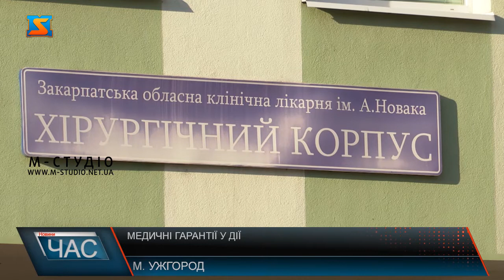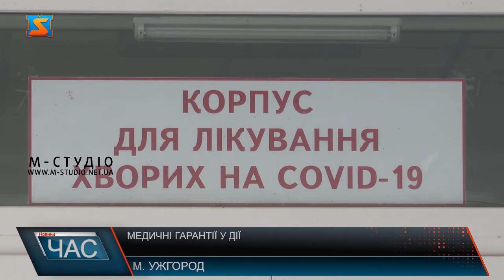Медичні гарантії у Дії. Реалізація програми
Програма медичних гарантій- 2022 охоплює різні види допомоги- первинну, спеціалізовану та високоспеціалізовану, екстрену, паліативну та  реабілітацію, а також  медичну допомогу  при вагітності і пологах та дітям до 16 років. Бюджет програми на цей рік – 157 мільярдів гривень.  Ці гроші будуть розподілятися закладам за пакетами послуг, на які контрактувалися з НСЗУ. Загалом таких пакетів  у програмі 38. Це на два більше, ніж минулоріч. У 2022 році створили два нові пакети: « Готовність до надання меддопомоги  в умовах поширення інфекційних захворювань, епідемій та в інших надзвичайних ситуаціях» і  «Хірургічні операції  дорослим та дітям  в умовах стаціонару одного дня». Детальніше про Програму медичних гарантій у дії на прикладі Закарпатської обласної клінічної лікарні імені Новака.  «Хірургічні операції  дорослим та дітям  в умовах стаціонару одного дня» - пакет медичних послуг, на який законтрактувалася з НСЗУ Закарпатська обласна лікарня імені Новака.  «Хірургія одного дня» - новація 2022 року. ЇЇ виділили в окремий пакет, аби стимулювати розвиток стаціонаро-замісних підходів. Це дозволить не тримати пацієнта у лікарні без необхідності.  Загалом медичні послуги у обласній лікарні надають у межах 10 пакетів. Потужність закладу -  20 відділень на 554 ліжка, поліклініка, штат у майже  тисячу працівників, серед них 225 лікарів та 330 медсестер і санітарок. Це дозволяє  пролікувати у рік у середньому 18-20 тисяч пацієнтів. На пацієнта виділяється фінансування - це 7,5 тисяч гривень на одного з урахуванням коефіцієнта діагнозу у кожному окремому випадку. Мова про  важкість стану хворого, кількість наданих медичних послуг, обстежень, консультацій.   Фіксують  дані про перебіг  захворювання у електронній формі.  Кожен лікар має доступ до електронної системи. 275 мільйонів гривень – бюджет обласної лікарні на 2022 рік. Хоч сума на перший погляд значна – каже очільник закладу, проте через  підняттям з 1 січня поточного року мінімальної  зарплати, на оплату праці медперсоналу піде 200 мільйонів. Залишається 75, які треба розподілити на нагальні потреби. Так, 50 мільйонів у рік треба для забезпечення майже трьох сотень закарпатців медичною допомогою  у рамки програми «гемодіаліз», які без процедури штучної нирки просто помруть. Тому наразі питання розвитку закладу не стоїть –каже Юрій Яцина. Закупити  нове обладнання та й забезпечити повністю безкоштовне лікування пацієнтів  нереально!  Адже кошти, що надходять від НСЗУ згідно з пакетами,  не покривають повністю лікування хворих, хоча вимоги – ставлять високі. Крім того, є господарські і адміністративні витрати, без яких медустанова  існувати не може.